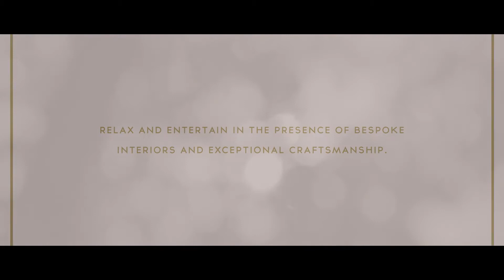Live Beautifully at Mera Cammeray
Welcome home to contemporary elegance, perfectly situated minutes from Cammeray Village & surrounded by the best the North Shore has to offer, yet conveniently close to the CBD. An enviable lifestyle awaits at Mera Cammeray.